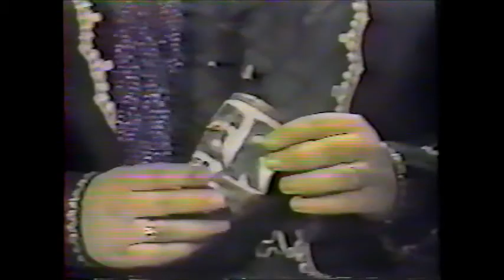Captain Hook - Christian Pirate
He plunders kid's souls for Christ. This is what was left after a waterlogged VHS tape was strained through a pegboy's cheeks.